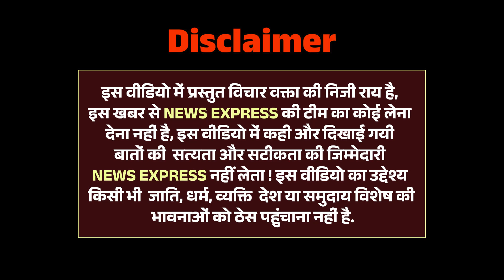बृजभूषण पर महिला का पारा हुआ हाई,जमकर लगाई क्लास..देखें वीडियो |Brijbhushan Singh |Wrestlers Protest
News Express 24 Presents :  -बृजभूषण पर महिला का पारा हुआ हाई,जमकर लगाई क्लास..देखें वीडियो |Brijbhushan Singh |Wrestlers Protest

हमरे चैनल के न्यू अपडेट के लिए इस लिंक पर क्लीक कर व्हाट्सएप ग्रुप लिंक और टेलीग्राम पर जुड़ सकते है